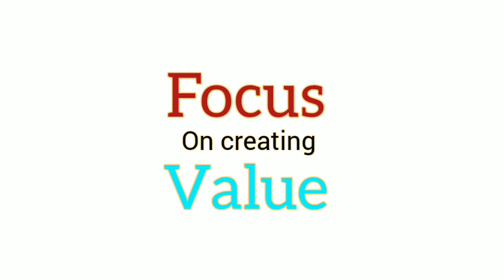Don't start a business until you watch this:How to think like an entrepreneur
Are you ready to start thinking like an entrepreneur? If you want to succeed in the world of business, you need to adopt an entrepreneurial mindset that is focused on innovation, creativity, and strategic thinking. In this exciting and informative video, we'll show you how to cultivate the mindset of a successful entrepreneur and start thinking like a business leader!

Whether you're an aspiring entrepreneur or an established business owner looking to take your enterprise to the next level, this video is for you. Our expert team of business coaches and entrepreneurs will share their insights, tips, and strategies for developing the mindset of a successful entrepreneur.

You'll learn how to think outside the box, identify new opportunities, and take calculated risks that will help you achieve your goals. We'll also show you how to develop a strong sense of purpose and vision, build a supportive network of contacts, and stay motivated and focused even in the face of challenges.

So if you're ready to start thinking like an entrepreneur and achieve your full potential in business and in life, be sure to tune in to this inspiring and empowering video!